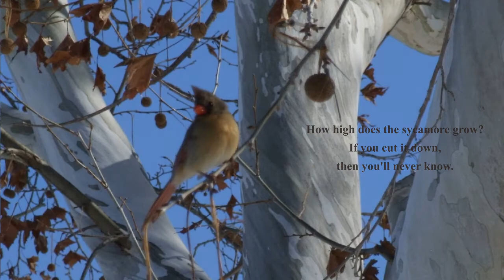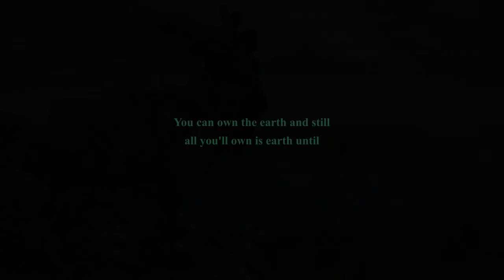Colors of the Wind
Prelude - Sept. 20, 2020

Piano/Video Edit | Julie Hinton